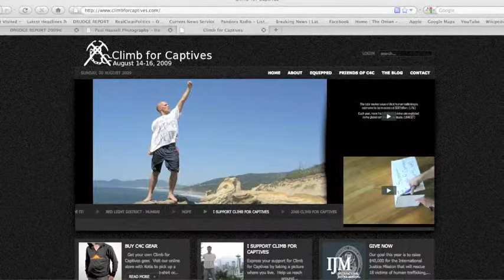arts cal 2